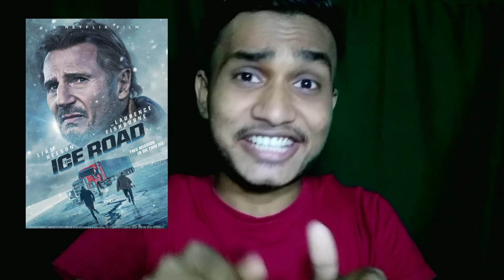The Ice Road Movie Review | NETFLIX | The Ice Road Movie Review In Hindi | The Ice Road 2021|Levesto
Cover Topic--

1. The Ice Road
2. The Ice Road 2021
3. The Ice Road 2021 Movie
4. The Ice Road 2021 Movie Review
5. The Ice Road 2021 Hollywood Movie Review
6. The Ice Road 2021 Hollywood Movie Review In Hindi
7. The Ice Road 2021 Movie Review By Levesto
8. The Ice Road Movie Review In Hindi Mai
9. The Ice Road 2021 Action Thriller Movie Review
10. Levesto Official

Music Credit---Free- Non Copyright Lofi Hip Hop Chill Day By Lakey Inspired.